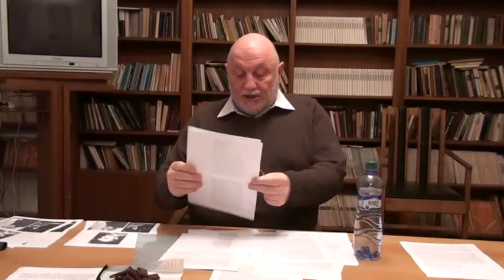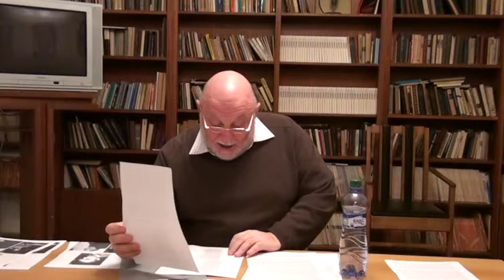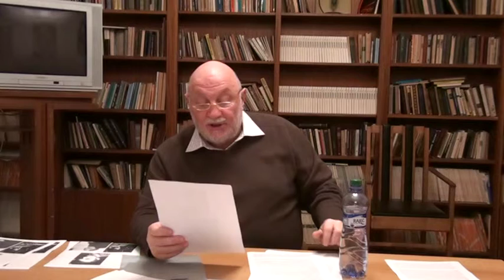20091110b all 05